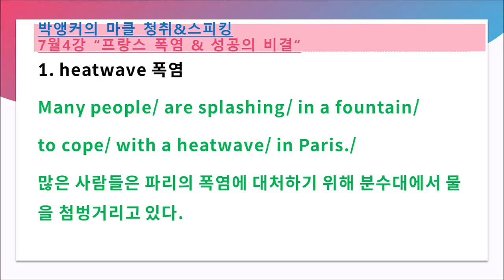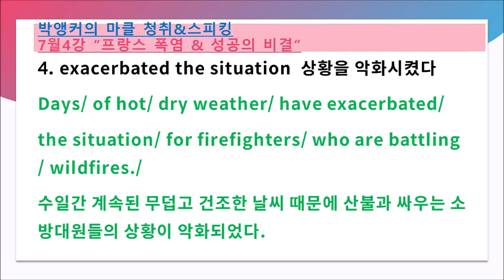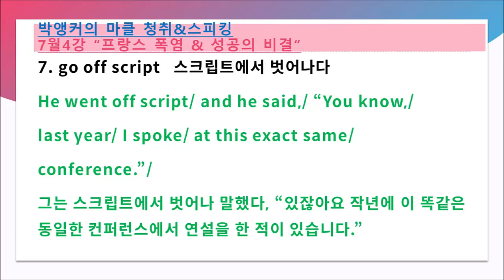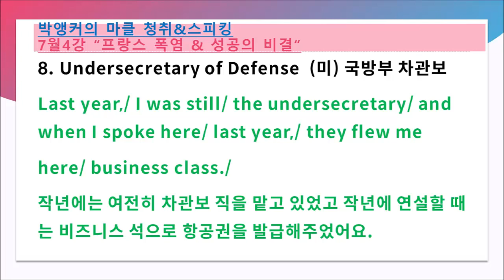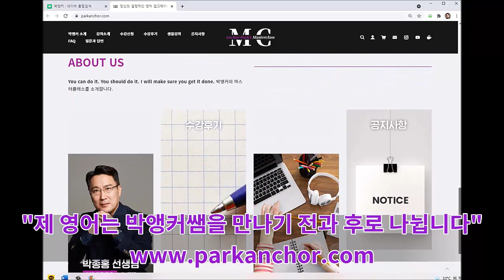2022년 7월 4강 예습과 복습 자료 (박앵커의 마스터클래스, parkanchor.com, 한국인에게 최적화된 통합방식의 실용영어)